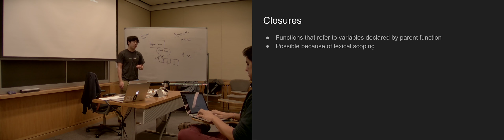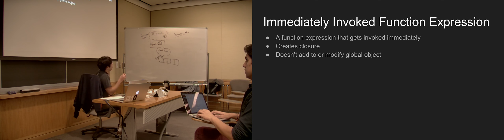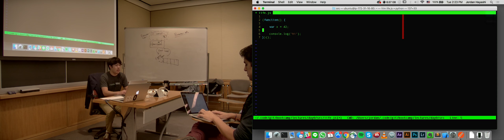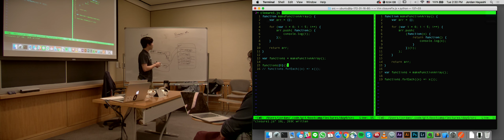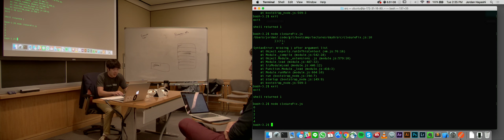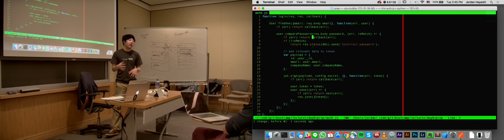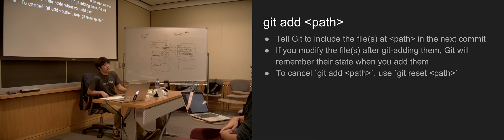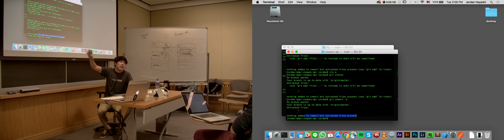Lecture 2: Git